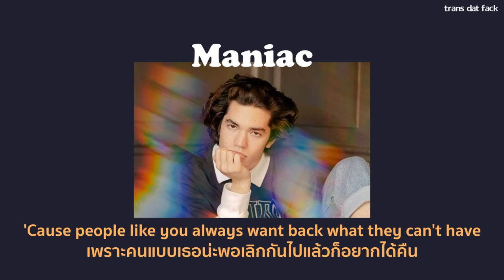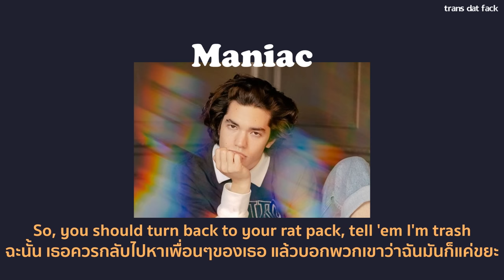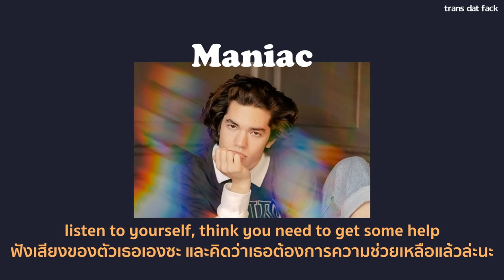[THAISUB] Maniac - Conan Gray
- Madiac Conan Gray lyrics
- Madiac Conan Gray แปลไทย

" SPECIAL THANKS "
1.คุณวรรณา ศรไชย
2.คุณดลหทัย โวหาร
3.คุณศศิชา ทับสมบัติ
4.คุณธนากรณ์ ไชยพันธ์
5.คุณสุกัญญา เนียมหอม
6.คุณปฏิพันธ์ พงสังกา
7.คุณพิชามญซุ์ พยัฆพันธ์
8.ธัญญากร แซ่เตื้อง
9.คุณอชิรญาณ์ ศรีหมาตร
10.มนัสนนัท์ นนทพจน์
11.รดาพร ทิมเมือง
12.ณัฐกานต์ จันทพนม
13.ญาณิกา เมตตาจิต
14.อริรญา เรืองไพศาล
15.วาสนา สาระเจริญ
16.พัทธวรรณ วรรณา
17.สุภารัตน์ หิรัญญะ
18.วาสนา สาระเจริญ
19.ณัฐชยา ทองตำลึง
20.ศุภิสรา วิรัชโชติเสถียร
21.เบญจพร มัฏฐาพันธ์
22.สุนิษา สมบูรณ์
23.วิไลลักษณ์ สมบูรณ์
24.สุประวีณ์ แช่มเมืองปัก